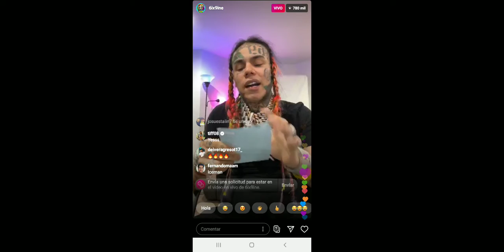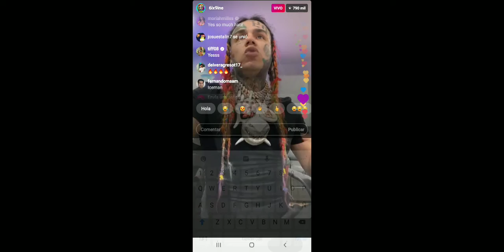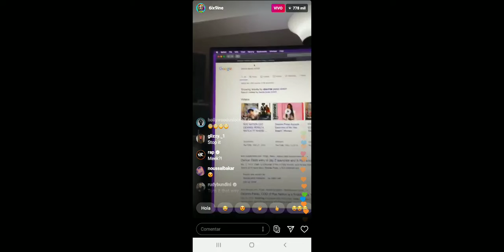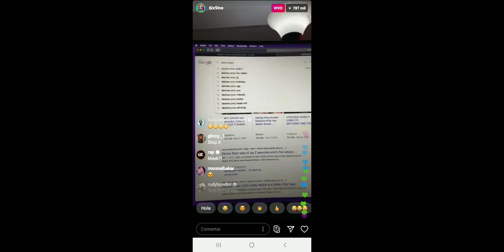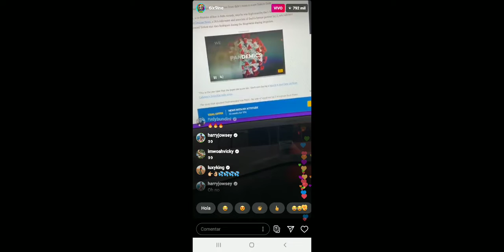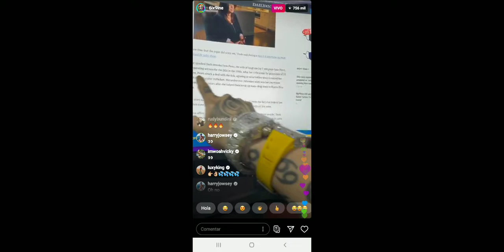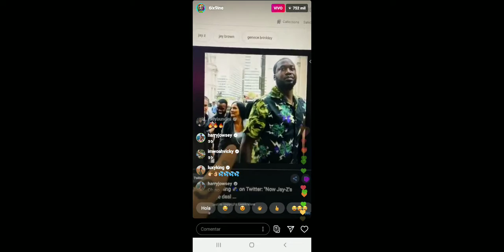TEKASHI 6ix9ine Instagram LIVE video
🔴Live on Instagram 6ix9ine BEFORE TROLLS out‼